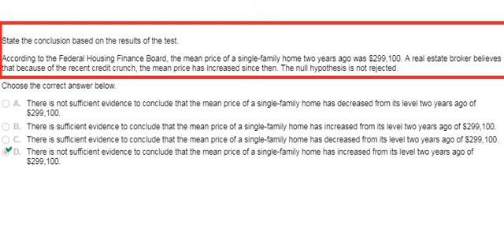According to the Federal Housing Finance Board, the mean price of a single-family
State the conclusion based on the results of the test.
According to the Federal Housing Finance Board, the mean price of a single-family home two years ago was $299 comma 100. A real estate broker believes that because of the recent credit crunch, the mean price has increased since then. The null hypothesis is not rejected.
A.
There is not sufficient evidence to conclude that the mean price of a single-family home has decreased from its level two years ago of $299 comma 100.
B.
There is sufficient evidence to conclude that the mean price of a single-family home has increased from its level two years ago of $299 comma 100.
C.
There is sufficient evidence to conclude that the mean price of a single-family home has decreased from its level two years ago of $299 comma 100.
D.
There is not sufficient evidence to conclude that the mean price of a single-family home has increased from its level two years ago of $299 comma 100.